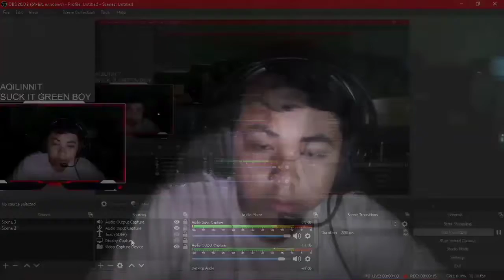Life is Strange 2 Malaysia Gameplay